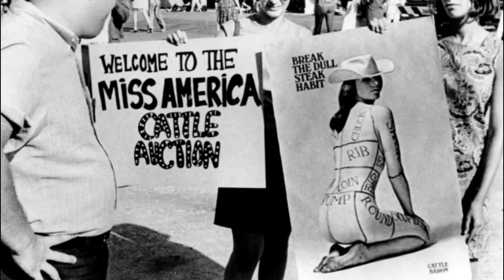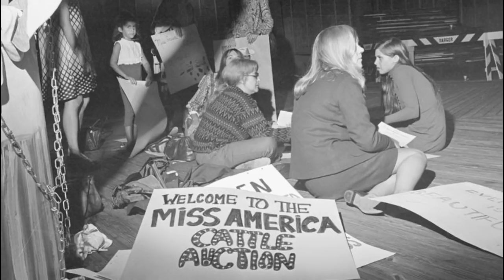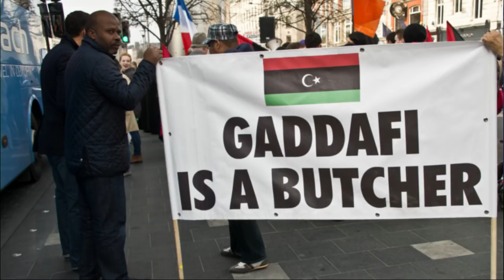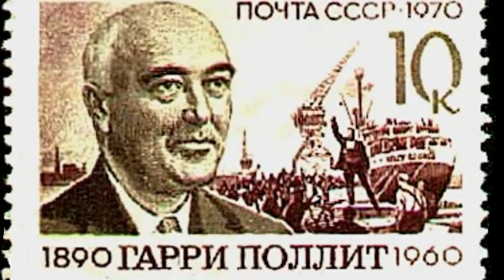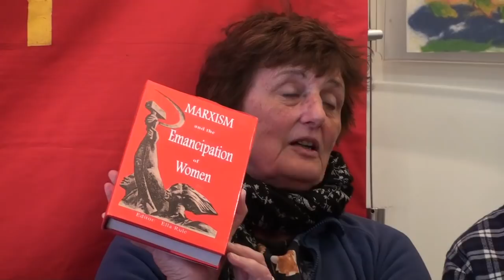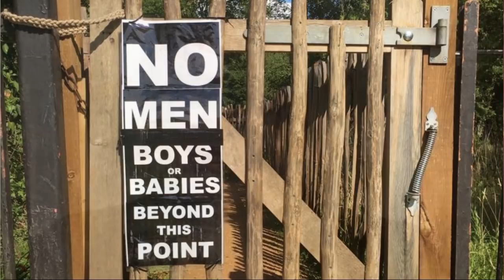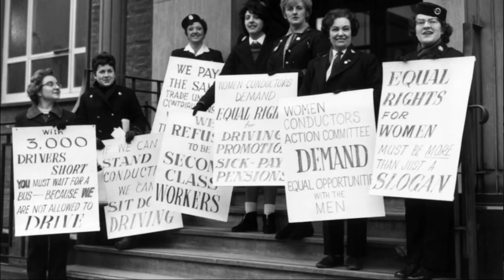Working Women's Liberation or Bourgeois Feminism?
Comrades Kathy and Deborah speak about the difference between women's liberation and bourgeois feminism, while introducing the film Made in Dagenham to our meeting for International Women's Day (originally called International Working Women's Day!).

It was at the 1910 International Conference of Socialist Working Women in Copenhagen that German Marxist leader Clara Zetkin first raised the idea of organising an International Working Women’s Day to mark the important victories of women workers in the US and to provide a focus for women around the world to organise public actions. That conference broke vital new ground for the world socialist movement with its decision that every year, in every country, they should march under the slogan: “The vote for women will unite our strength in the struggle for socialism.”

On International Women’s Day in 1917, a massive strike of women textile workers in Petrograd marched in defiance of the Tsarist regime’s repressive laws to demand “bread and peace”. It was to become one of the sparks that lit the February Revolution, which overthrew the autocracy and paved the way for the Great October Socialist Revolution.

This provided vindication, if any was needed, for those who had always held that women must be mobilised in the struggle for socialism, and that it is in their interests to participate in that struggle. The Petrograd demonstration took place on the last Sunday in February, which till then had been the date of International Women’s Day. However, due to the discrepancy between the Julian and Gregorian calendars, it actually took place on 8 March and, in honour of the heroism of those Russian women, that is the date that has been marked ever since.

Despite improvements in the status of women in various imperialist countries, it is still the case that “Women are half the world’s population, yet they do two-thirds of the world’s work, earn one-tenth of the world’s income, and own less than one per cent of the world’s property. They are among the poorest of the world’s poor”.  This is admitted by former World Bank President, Barber Conable.  It is only under socialism that women can hope for their emancipation.  This is because in a socialist society meeting the needs of working people becomes the whole point of all economic activity – unlike the capitalist system where it serves only the production of profit for the benefit of a tiny minority of the population.  Therefore it is only under socialism that the facilities can be put in place that relieve women of the drudgery of household slavery and enable them to take part in every aspect of society on a fully equal basis with men.  This is why it was in the Soviet Union, the world’s first socialist country, that women were admitted en masse into every level of education and every kind of profession and it was first proved that women could do any job that men could do, which had certainly never been accepted before.  Equally, for the revolution to overthrow capitalism to succeed, all the oppressed and exploited people must be mobilised, including women.  How could any revolution succeed that fails to mobilise no less than half of those who stand to gain from that success?